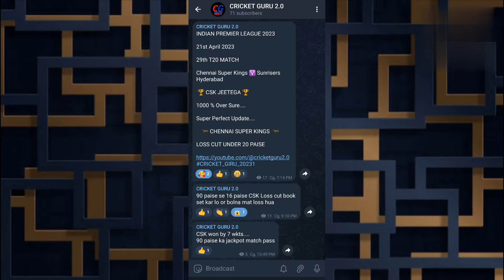Mumbai Indians vs Punjab Kings 31st T20 Match | 22nd April 2023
Thank you Punjab Kings vs Mumbai Indians | 31st T20 Match | 22nd April 2023
PBKS vs MI | 31st T20 Match | 22nd April 2023
IPL 31st Match Prediction 2023 - PBKS vs MI | Wankhede Stadium, Mumbai Pitch Report

PUNJAB KINGS VS MUMBAI INDIANS 2023 31st Match Prediction- 22nd April | PBKS vs MI Indian Premier League 2023

Pitch Report: Mumbai

1. Wankhede Stadium, Mumbai Pitch Report
2. PUNJAB KINGS VS MUMBAI INDIANS IPL 2023
3. MUMBAI INDIANS vs Punjab Kings IPL 2023
4. Punjab vs Mumbai
5. Mumbai vs Punjab
6. Punjab vs Mumbai Pitch Report
7. Mumbai vs Punjab Prediction
8. Punjab vs Mumbai Pitch Report
9. Punjab vs Mumbai Prediction
10. Today Match Pitch Report
11. Pitch Report Wankhede Stadium, Mumbai
12. Punjab vs Mumbai IPL  2023 Pitch Report
13. Mumbai vs Punjab IPL 2023 Pitch Report

1. PBKS vs MI 31st T20 Match Prediction
2. MUMBAI INDIANS VS PUNJAB KINGS
3. MI vs PBKS main se kon jitega
4. aaj ka match kaun jitega
5. aaj ka IPL match
6. MUMBAI INDIANS vs Punjab Kings 31st T20  Match prediction
7. Punjab vs Mumbai 31st T20 match prediction
8. MI vs PBKS Kaun Jitega
9. PBKS vs MI kaun Jitega
10. MI vs PBKS aaj ka match
11. PBKS vs MI aaj ka match
12. Match prediction today
13. Today IPL match prediction
14. MUMBAI INDIANS mein kaun jitega
15. Punjab Kings main kaun jitega
16. PBKS vs MI me kon jitega
17. PUNJAB KINGS VS MUMBAI INDIANS
18. MUMBAI INDIANS vs PUNJAB KINGS
19. Today Match Prediction
20. 22nd April ka Match
21. IPL 22nd April 2023
22. IPL 31st T20 Match
23. MI vs PBKS 31st Match Highlights
24. PBKS vs MI Highlights
25. IPL 31st T20 Match Highlights
26. MUMBAI INDIANS vs Punjab Kings
27. Punjab Kings vs MUMBAI INDIANS
28. MI vs PBKS 31st Match Preview
29. PBKS Vs MI Match Preview
30. Punjab Kings vs MUMBAI INDIANS match preview
31. Mumbai Indians vs Punjab Kings match preview
32. MI vs PBKS 31st Match Playing 11
33. PBKS vs MI 31st T20 Match Playing 11
34. MUMBAI INDIANS VS PUNJAB KINGS Playing 11
35. PUNJAB KINGS VS MUMBAI INDIANS Playing 11

MI vs PBKS IPL match kaun jeetega
IPL MI vs PBKS match prediction
MI vs PBKS 31st T20 match prediction
IPL 31st T20 match prediction
MI vs PBKS match highlights
PBKS vs MI playing 11